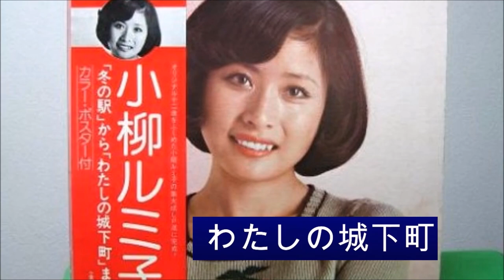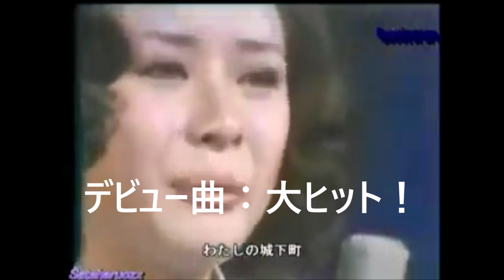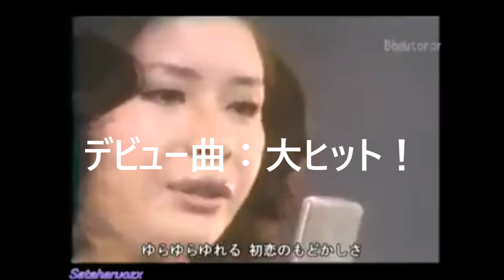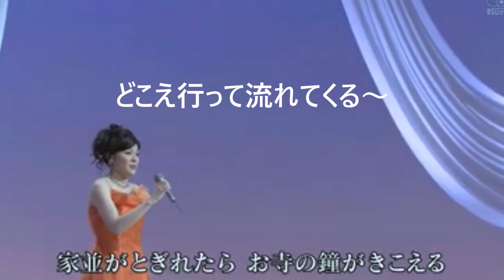私の城下町（大ヒット！ 青年時代の福岡の景色が浮かんでくる）２０２２・１２・６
風光明媚な瀬戸と小柳ルミ子の郷里の福岡（天神）が重なり
又自分の郷里が同じとゆうこともありヒットしたこの曲は今も
忘れない懐かしい・・・